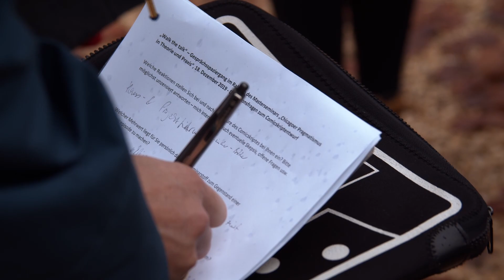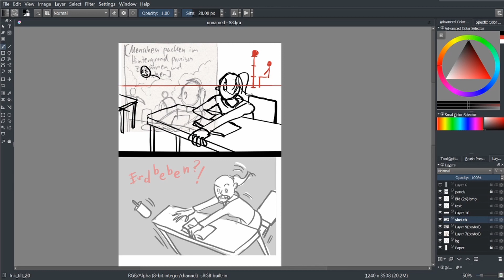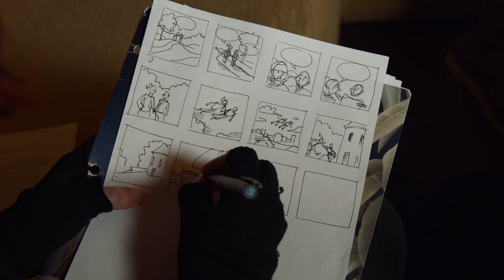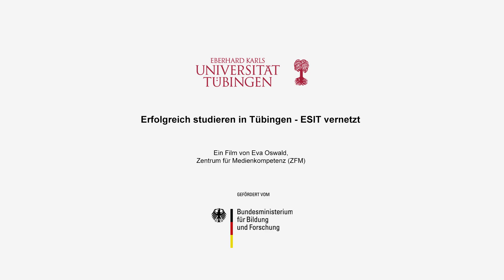Comics in der Lehre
Storytelling und Visuelle Kommunikation – mit diesen Mitteln können Comics wissenschaftliche Inhalte lebendig und anschaulich vermitteln. Warum nicht mehr Comics in der Lehre? Der Film zeigt, wie im Rahmen einer Lehrveranstaltung an der Universität Tübingen als Gemeinschaftsprodukt ein Comic entsteht, und erörtert die Methode.

Filmproduktion: Zentrum für Medienkompetenz (ZFM), Eva Oswald